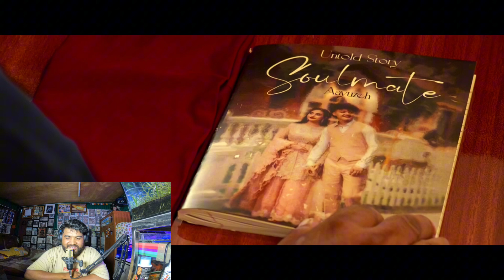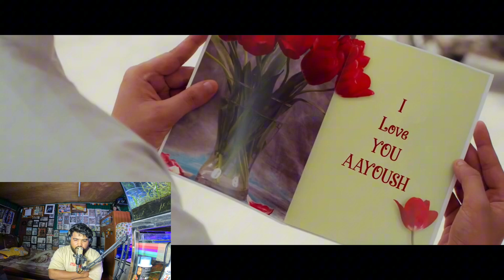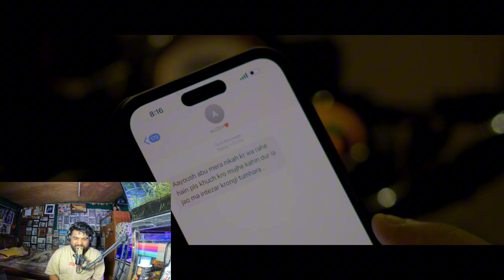Aayuzeh New Song Ishq ka Alam - SOUL MATE | Official Music Video out now in ‪‪@M-SeriesGlobal‬ ‬ 😍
Let’s Make 1 Million in 24 Hours

Aayuzeh New Song Ishq ka Alam - SOUL- MATE Official video:    • ISHQ KA ALAM - SOUL MATE official mus...

Thank you to you viewers who have been supporting my channel. and showering me a lots of Love. Appreciated !